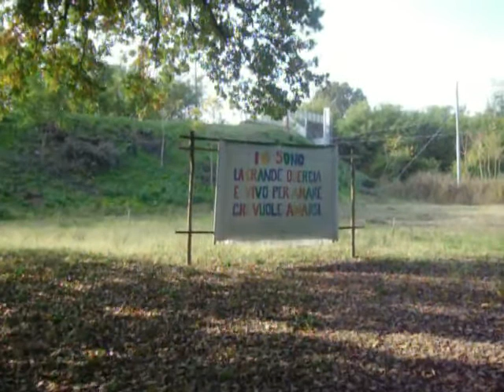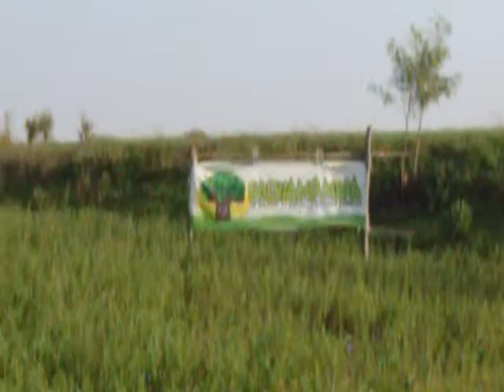Quercia secolare Italia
Old oak tree Italy. Castelvetro Piacentino, Piacenza, Italia, quercia di 200 anni che per il progetto di una strada rischia di venire compromessa, è invece da salvare; per ulteriori informazioni e http// , inoltre sul mio blog utili consigli ambientali.